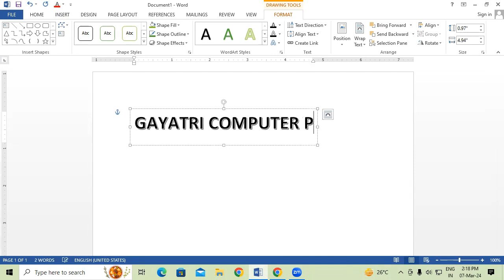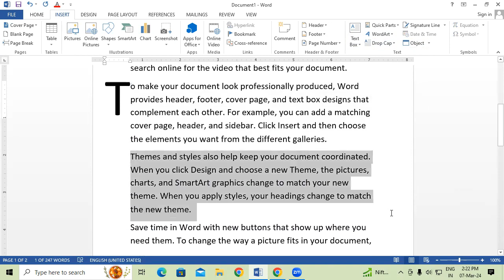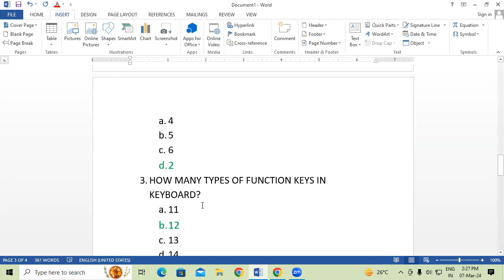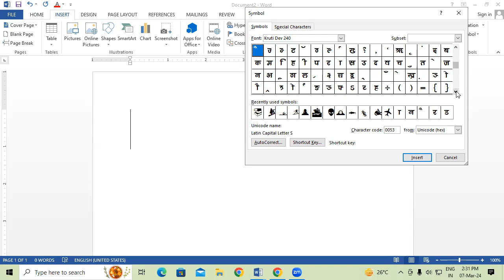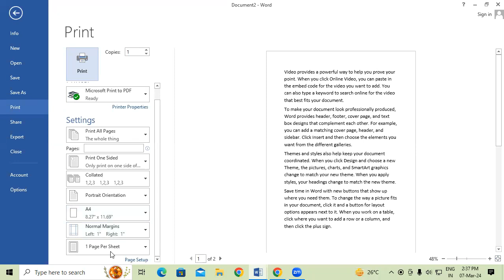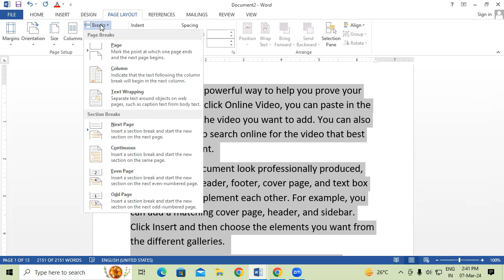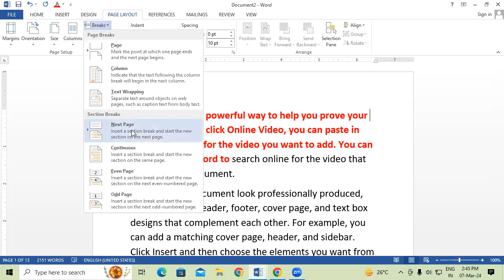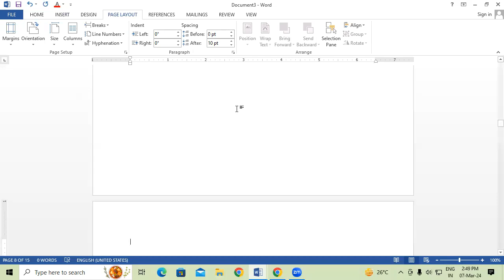How to use WordArt & Page Layout Menu in MS Word | GIT Education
How to use WordArt & Page Layout Menu in MS Word